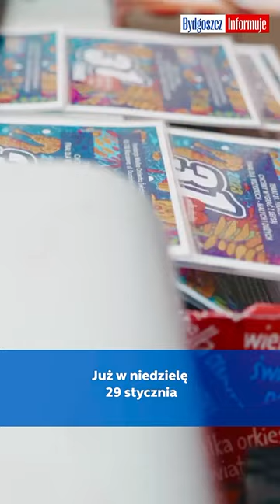Bydgoszcz, jak zawsze gra z WOŚP! ❤️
Zapraszamy do licytowania:

1. Legendarny makowiec 🥧 Prezydenta Bydgoszczy Rafał Bruski

2. Dzień w urzędzie spędzony z prezydentem Bydgoszczy

3. Plastron z autografem żużlowego mistrza świata 2010, legendy polskiego żużla, bydgoszczanina Tomasza Golloba